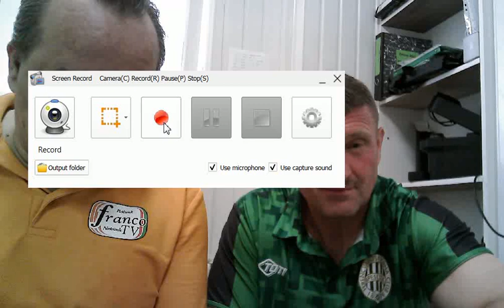A FERENCVÁROSI ÖREGFIÚK A 100 ÉVES TARDOSKEDDEN VARÁZSOLTAK (1:9) - KELLER JÓZSEF ÉRTÉKELÉSE